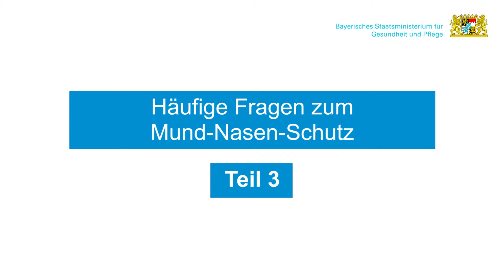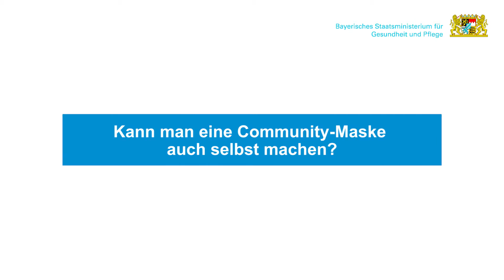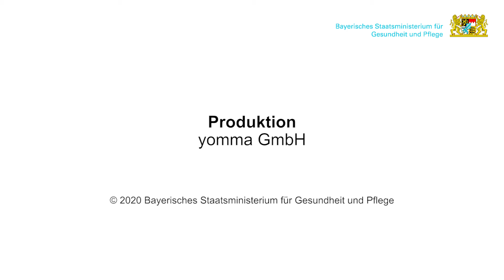Häufige Fragen zum Mund-Nasen-Schutz – Teil 3 – in Deutscher Gebärdensprache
Ein Mund-Nasen-Schutz wie eine Community-Maske (Alltagsmaske) oder ein Schal ist ab 27. April 2020 in Bayern Pflicht. Wir beantworten Ihnen häufige Fragen in Deutscher Gebärdensprache:

Woher bekommt man eine Community-Maske?
Kann man den Mund und die Nase auch durch Schals oder Tücher bedecken?
Kann man eine Community-Maske auch selbst machen?

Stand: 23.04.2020